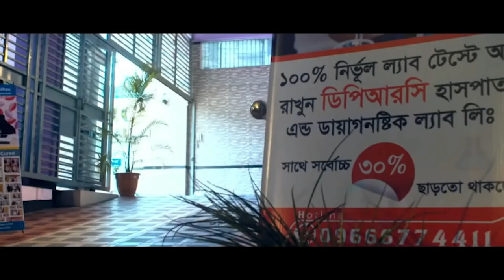দীর্ঘ দিনের রিউম্যাটয়েড আর্থ্রাইটিস রোগী সুস্থ হওয়ার পর কি বললেন ? DPRC’র চিকিৎসায় আমি এখন সুস্থ RA